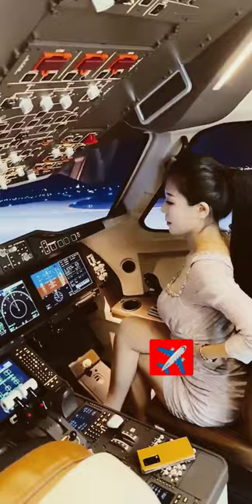Wings of Adventure: Mesmerizing Girl's Flight Simulator Exploration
tody i share my new video
cute lady pilot driving airplane | pilot training semuletore

You will find the videos here

aviation, Different types airplane landing & take off vedio, parachute jumping vedio, piloting, cabin crew & air hostess video etc💕💕💕